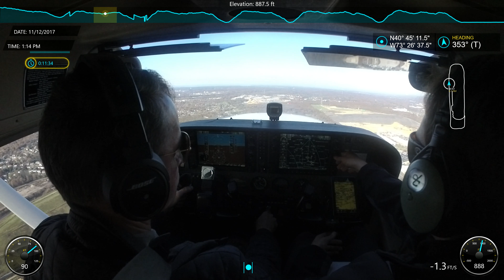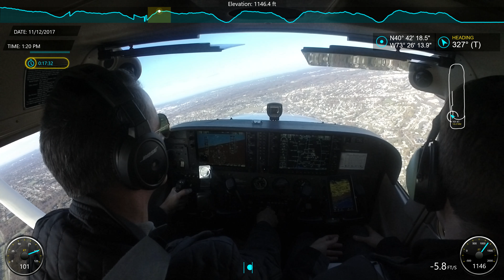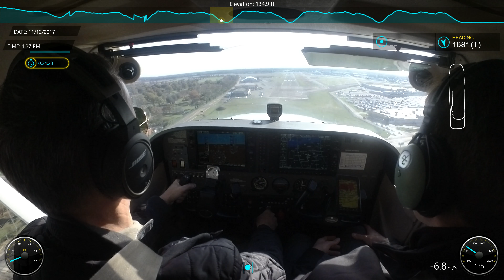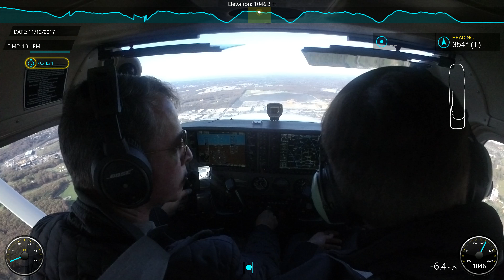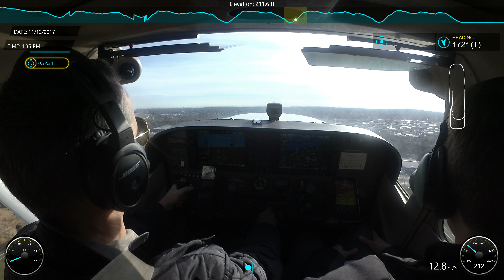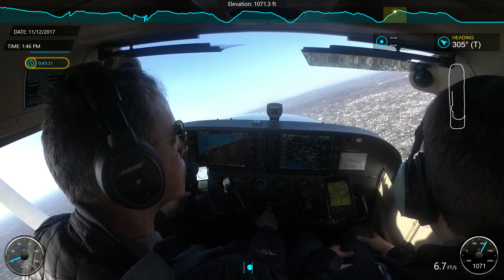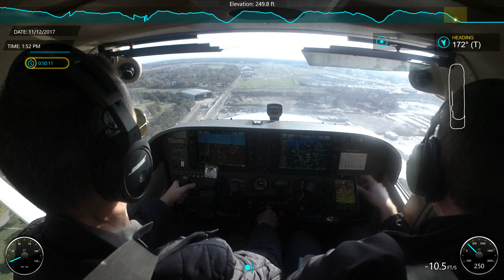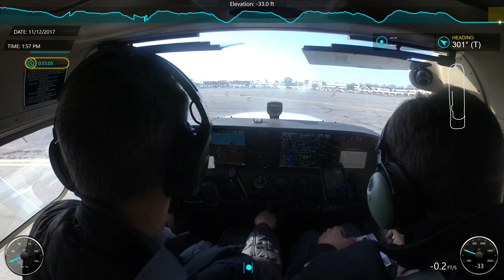Flight Lesson #10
Working on landings.